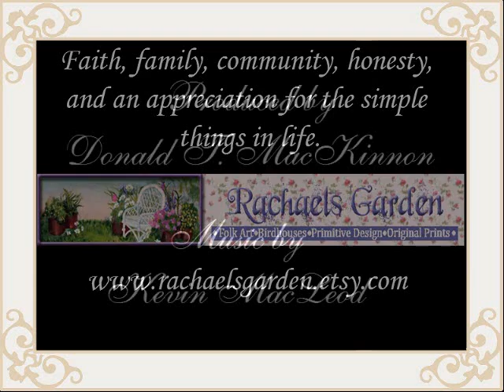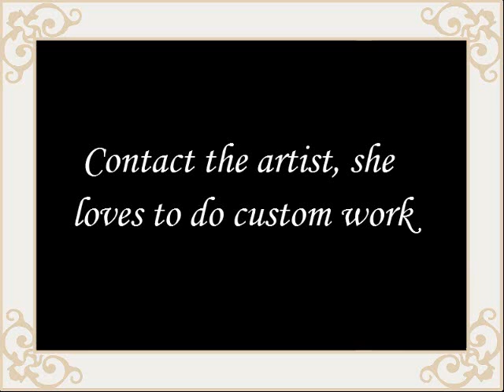Rachael's Garden 2010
A slideshow showing some of the birdhouse, print, and other folk art project available in Rachael's Garden